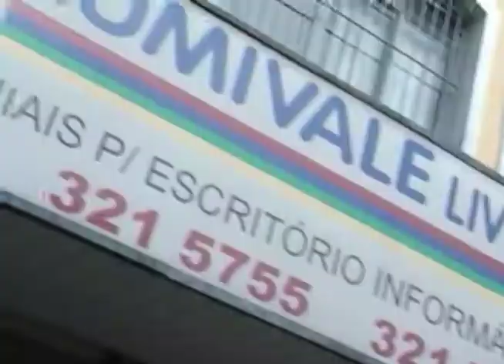Conheça o Programa Viviane Canal 26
Neste video, conheça um pouco do programa Viviane Leite que há 7 anos está no ar no canal 26 da Tv Net Cidade e hoje é reconhecido pelos profissionais de midia, como programa de maior audiência e representação das atividades do Vale do Paraiba.
Programa Viviane Leite, tem a responsabilidade jornalistica de Carlos Alberto Leite, que vem do núcleo do jornalismo há mais de 40 anos, em todo o Vale do Paraiba.